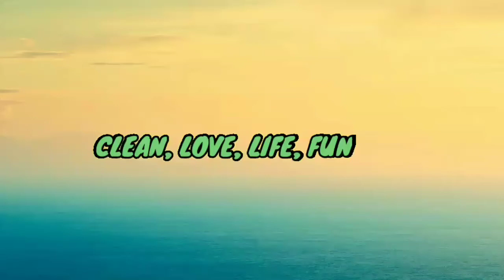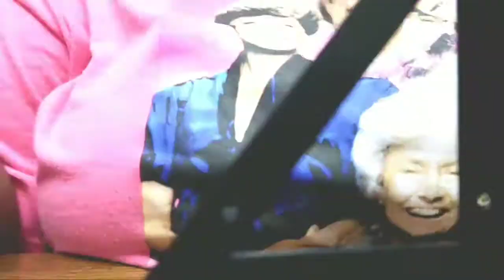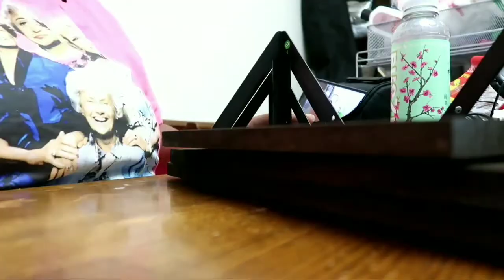BAYKA FLOATING SHELVES BUILD.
Today I am putting our shelves together. We have been shopping on Amazon cuz we really can’t go anywhere. I am wearing my fav shirt, count how many times you see Sophia. goldengirls Lol!!staysafeathome and stayrelaxed

Welcome back to our family channel. We are DAT Family 5. Douglas, Atoya, Rayne (16), Mamie (14), Ezekia (9) With TopazDAdog Yorkie and Oreo the cats, and Buddy the Betta Fish.
We hope that you enjoy watching, listening to good music, and if you like our channel, please share it. Thanks.

Products Used:

Music used.